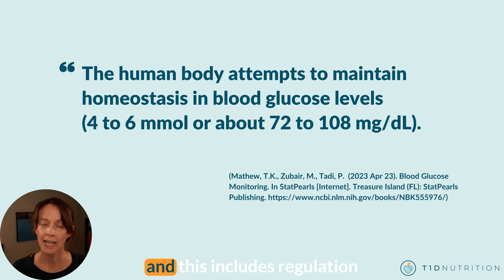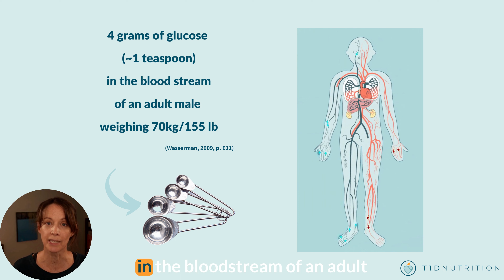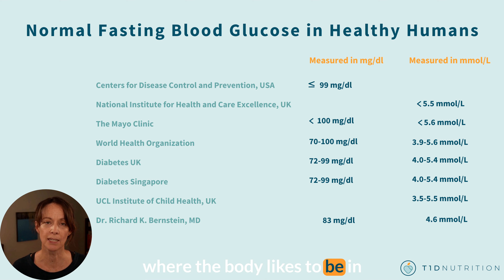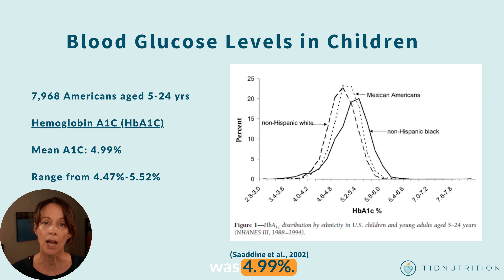What is a Normal Value for Blood Glucose in Healthy Humans?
For us, as families living with Type 1 diabetes, it is important to know what a normal, non-diabetic blood glucose level is.

“The human body attempts to maintain homeostasis in blood glucose levels (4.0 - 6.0 mmol/l or about 72 to 108 mg/dl).”

We can’t just decide to aim for normal blood sugars in Type 1 diabetes. We first need to understand how to safely achieve that.

The way to safely strive for normal blood glucose is to ensure your child’s treatment plan has been designed for safety, so you can keep blood glucose as normal as possible without serious high or low blood sugars and more closely align with where the body naturally wants blood glucose to be for optimal health.

And back to my earlier question that I’m curious about: were you told by your diabetes care provider what normal blood glucose levels are?

And what blood glucose targets WERE you given – drop your answers in the comments below.

REFERENCES
Bernstein, R.K. (2011). Dr. Bernstein’s Diabetes Solution: The Complete Guide to Achieving Normal Blood Sugars. New York: Little, Brown and Company.

Güemes, M., Rahman, S.A., & Hussain, K. (2016). What is a normal blood glucose? Archives of Disease in Childhood; 101: 569-574.

Röder, P. V., Wu, B., Liu, Y., & Han, W. (2016). Pancreatic regulation of glucose homeostasis. Experimental & molecular medicine, 48(3), e219.

Saddine, J., Fagot-Campagna, A., Rolka, D., Narayan, K.M.V., Geiss, L., Eberhardt, M. & Flegal, K. (2002). Distribution of HbA1c Levels For Children and Young Adults in the U.S. Third National Health and Nutrition Examination Survey. Diabetes Care, 25, 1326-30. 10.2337/diacare.25.8.1326.

Wasserman, D.H. (2009). Four grams of glucose. American Journal of Physiology, Endocrinology and Metabolism, 296(1): E11–E21. doi: 10.1152/ajpendo.90563.2008

WHO: World Health Organization (2023). Mean fasting blood glucose. In The Global Health Observatory.